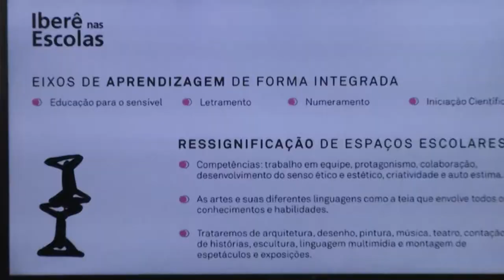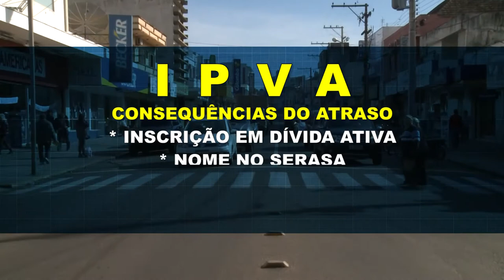Panorama | TVE - Boletim 14:30 - 24/06/19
Projeto Iberê Camargo
UPFTV: Projeto Adotchê
TVCACHOEIRA: Devedores IPVA
Previsão do tempo
Privatização da Trensurb